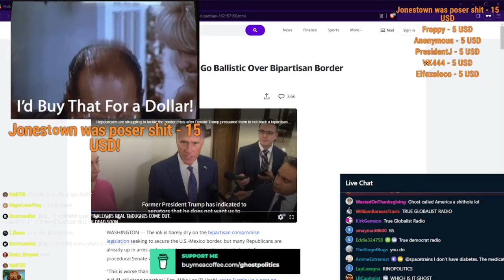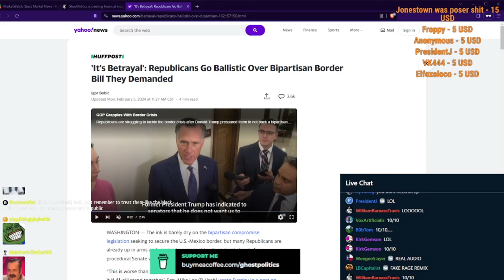End Of The World Party (True Capitalist Radio Clip - 682)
As expected, this is another edition of Boomer Vs. Frenchcore/Uptempo. My goal for 2024 is to get Ghost to accept my spare Defqon. 1 ticket. Aiming to have the TCR 682 highlights up tomorrow, will be editing it tonight.